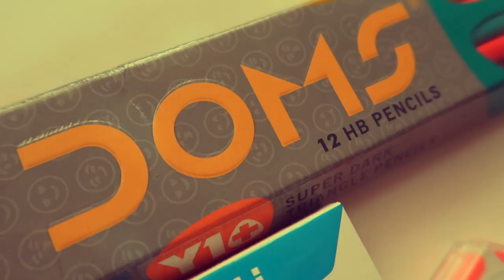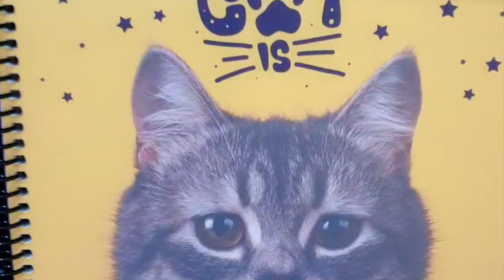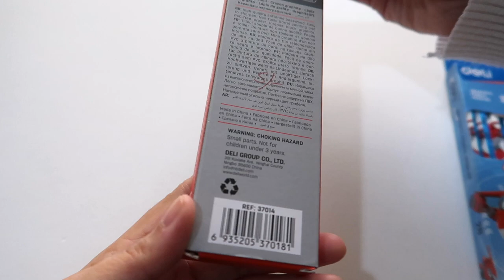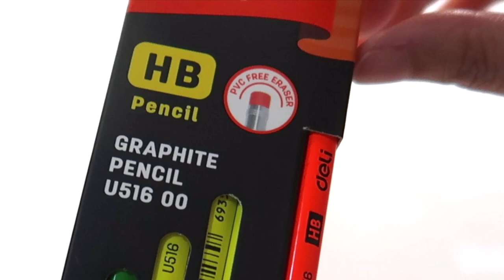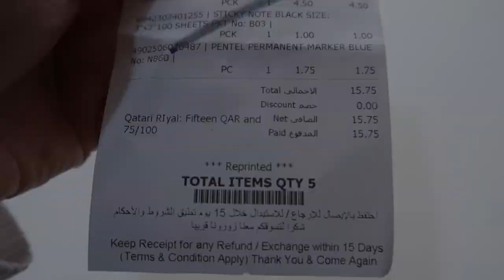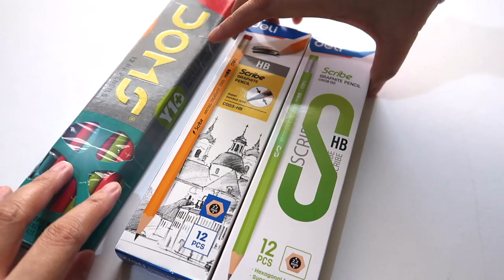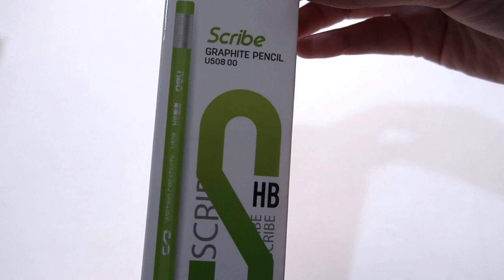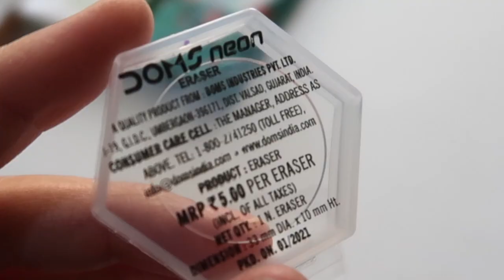Shopping in Qatar | CHEAP Stationery School Supplies + Swatches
Shopping in Qatar | CHEAP Cute stationeryhaul stationery schoolsupplies art Supplies + Pen and Marker Swatches, lots of PENCILS for I AM SIGH pencil collection, also some eraser from brands like DOMS - a famous Indian brand, DELI, Japanese brands like Pentel, Pilot

Where to buy stationery in Qatar? AL RAWNAQ trading complex